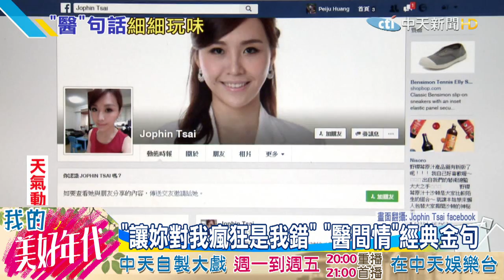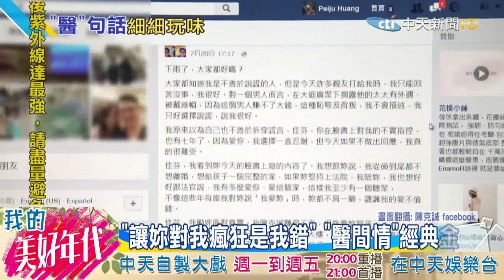20160729中天新聞 「讓妳對我瘋狂是我錯」 「醫間情」經典金句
最近醫界的桃色風波，三名當事人，都有不少「金句名言」，引發網友熱議，像是洪浩雲對小三喊話「讓妳對我瘋狂的追慕著，是我的錯」、「讓貌似瀟灑的我，陷入了溫柔鄉」而被爆出，有婚外情的美女醫師蔡佳芬，說丈夫陳克誠「俊俏挺拔」，才讓當年「情竇初開的孤獨靈魂，找到了停泊的港灣」等，網路上的文字大戰，文情並茂，就像言情小說，也讓鄉民狂酸說，不虧是名校出身，就連澄清文，都寫得洋洋灑灑，誰說大考考作文沒用？